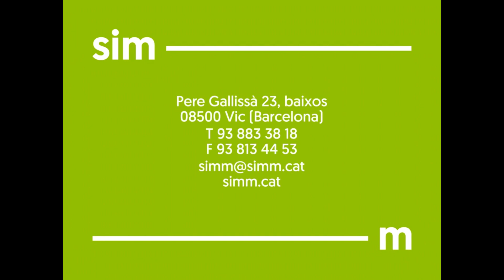Ref. 2009 Solar en venda - Zona Centre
Solar de 571m² per a construir cases adossades. Consta de 2 solars. Un en xamfrà de 320m² per 4 cases de PB+2 amb una edificabilitat màxima de de 816m² i un segon de 251m² amb dues cases per rehabilitar o construir Pb+2, amb una superfície construïda de 341m². Ubicada a pocs metres de la carretera principal amb bons accessos a la C25 i pròxim centre de Roda de Ter. Ideal per a promoció de noves cases adossades